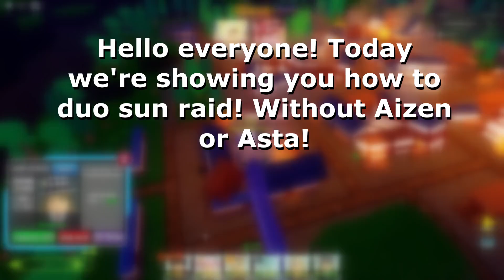ROBLOX ASTD | DUO SUN RAID NO AIZEN OR ASTA!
Hello everyone today we're gonna duo sunraid without aizen or asta! hope you enjoy!